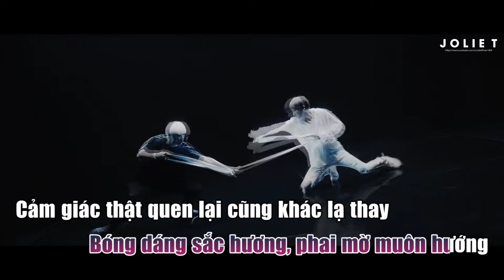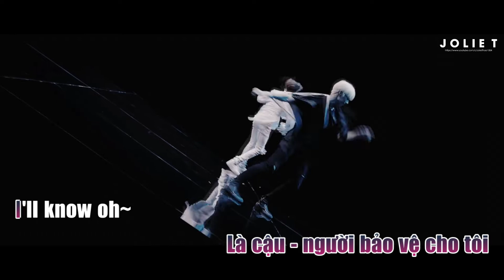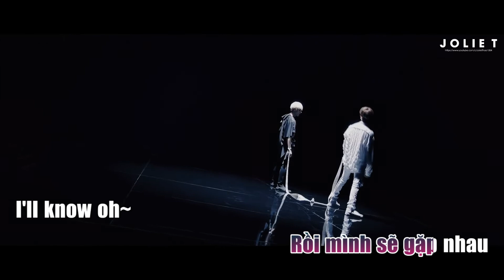【Karaoke Việt】 My I - Jun & The8 (SEVENTEEN)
【Lời Việt】 My I - Jun & The8 (SEVENTEEN)

Cuối cùng cũng có inst ổn để làm 💕

▷ Vietnamese Lyrics, Kara: JolieT (Sernq)
▷ Mong mọi người để lại credit khi dùng lyrics

Cảm ơn vì đã quan tâm đến những video của tui~❤❤❤